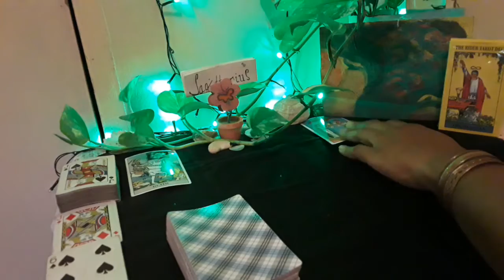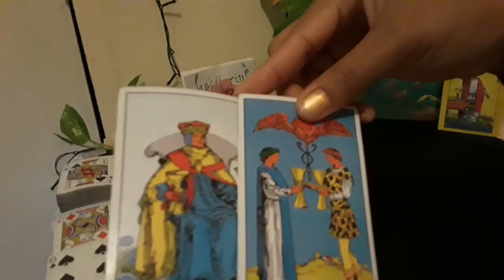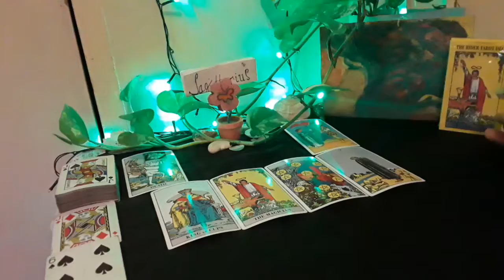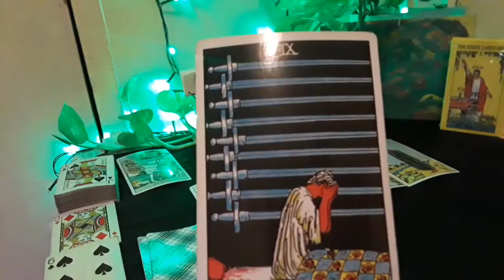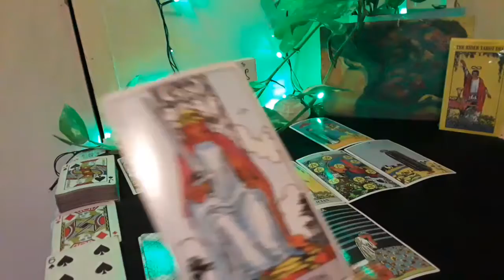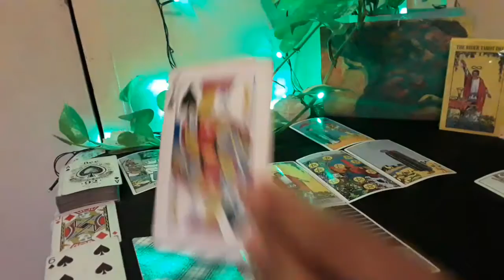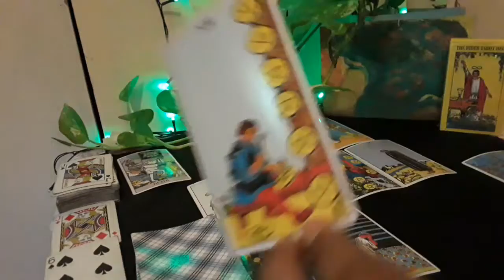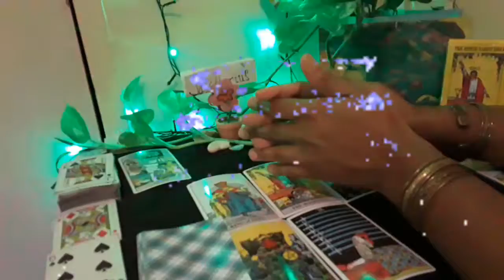Sagittarius~ Love reading💖 This new beginning is a blessing